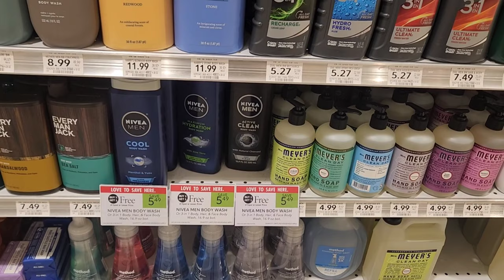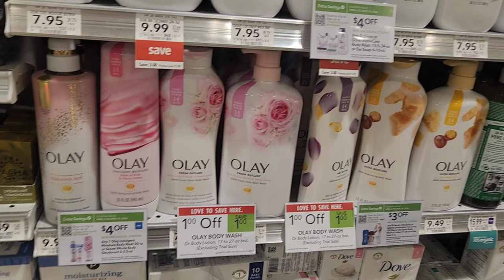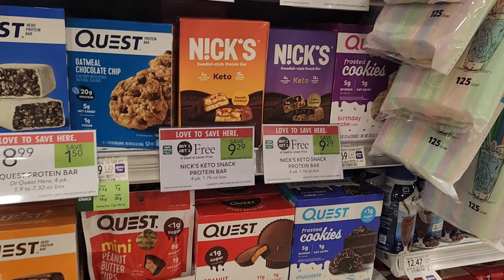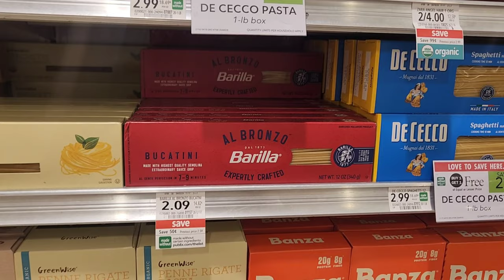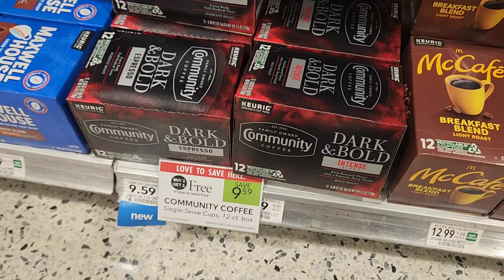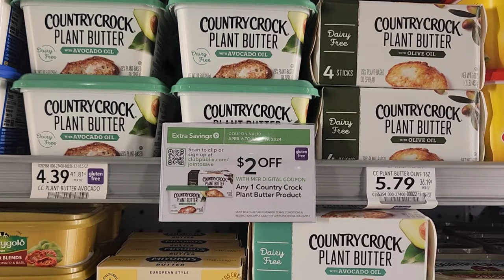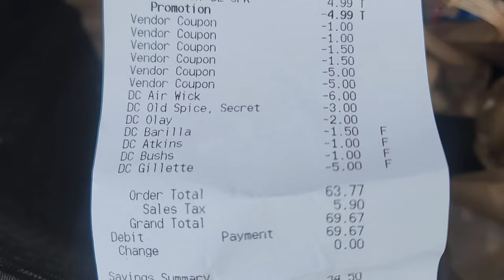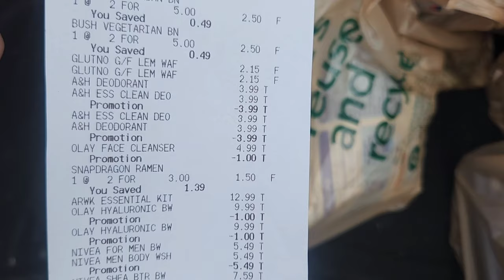Publix Extreme Couponing Haul| 🔥🔥🔥Ibotta Deals| Mostly Digital Deals| Laundry Deals|Publix Thursday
Publix Couponing Haul for the week of 4/18/24
publix couponing for this week